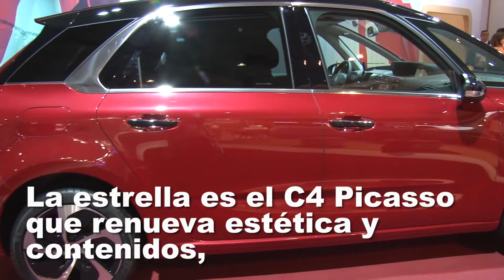Citroën en el Salón de San Pablo 2016 | Autocosmos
La marca francesa anunció la llegada de la renovación de los C4 Picasso y Grand Picasso, y mostró muchos concepts interesantes. .